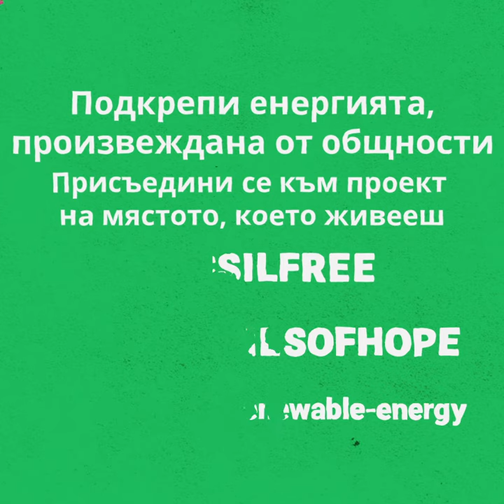Community Power - Енергийната революция е тук!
В цяла Европа хората се обединяват, за да произвеждат евтина и достъпна възобновяема енергия за своите домакинства.
Възможно е да се случи и в твоя град, квартал, блок!
Виж във видеото едни от най-известните и успешни проекти в Европа.